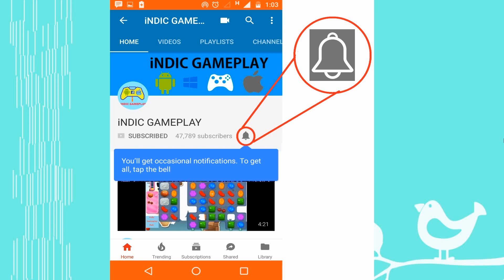Plants vs Zombies - Pyramid of Doom - Level 9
This is a endless zone of pyramid of doom of Ancient Egypt of plants vs zombies 2. It demonstrate the survival trick of endless games of plants vs zombies 2.